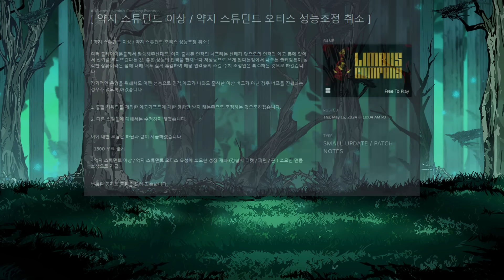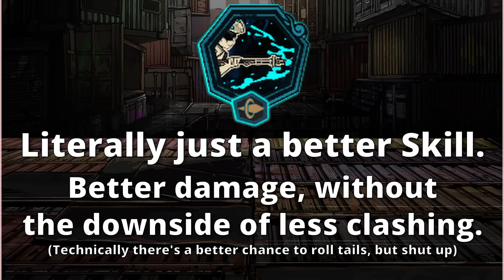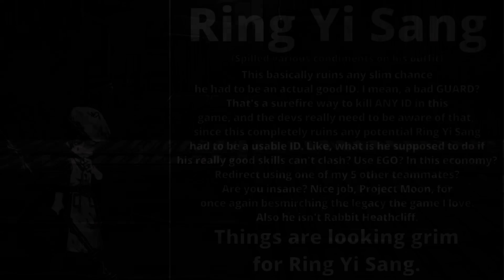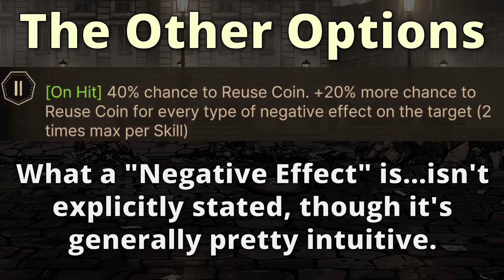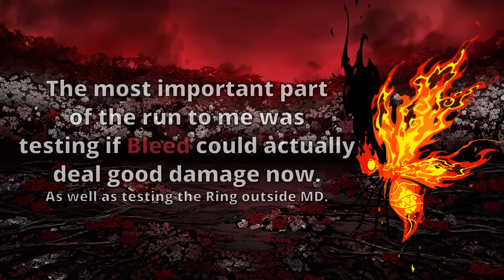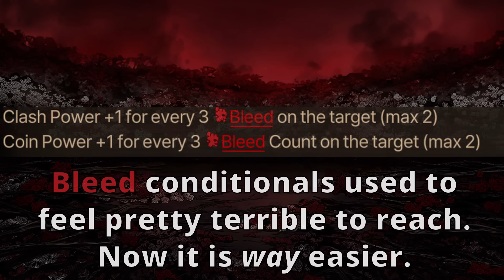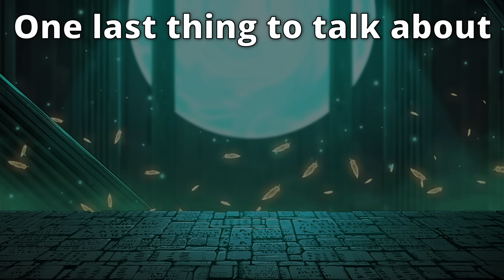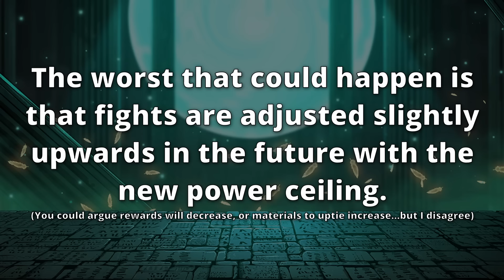The Ring IDs: A Beautiful Mess [Limbus Company]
Yup, these are certainly IDs that Project Moon have released for their Gacha game, Limbus Company. Ring IDs have taken the world by storm, I wanted to talk about why it's completely justified.